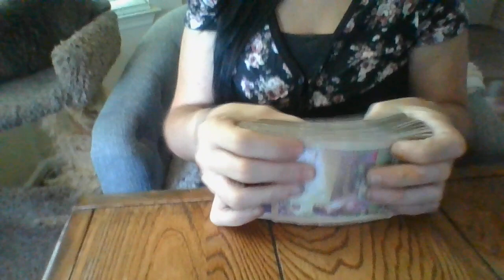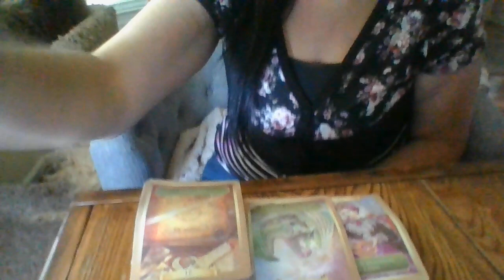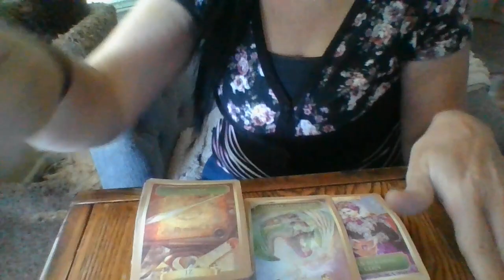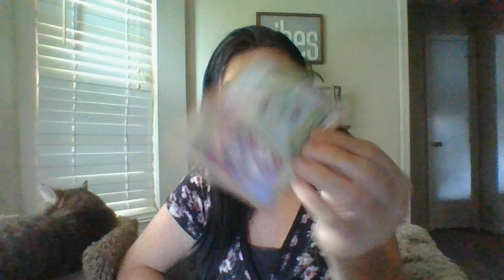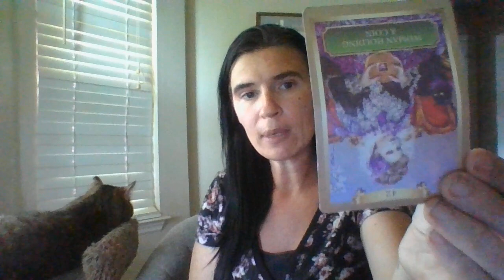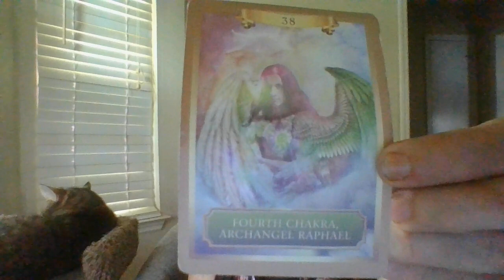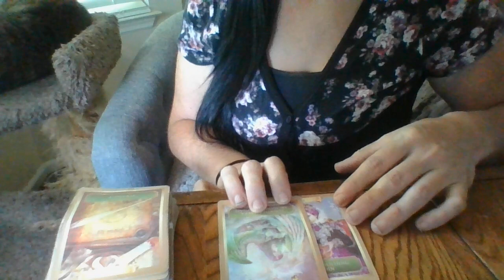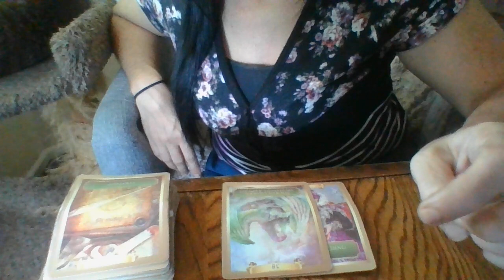JULY22-A TAURUS'LIESAREABOUTTOBEREVEALED!THER.E.A.L.FEMENERGYPROSTITUTEANDPEDOPHILEABOUTTOBEREVEALE!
Gifts: address upon request- text